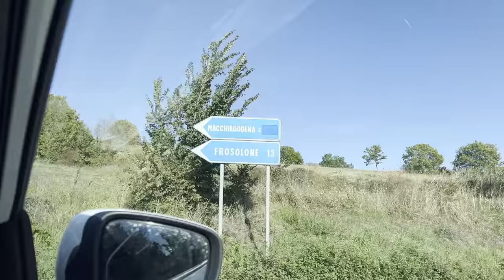Drive to Macchiagodena 16